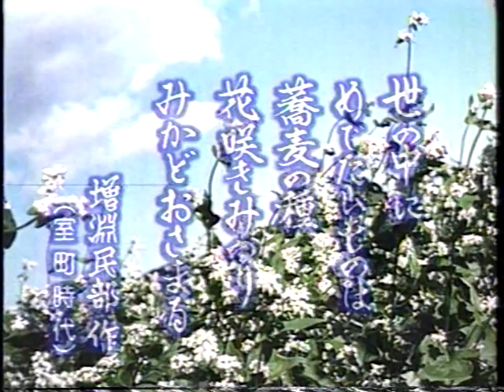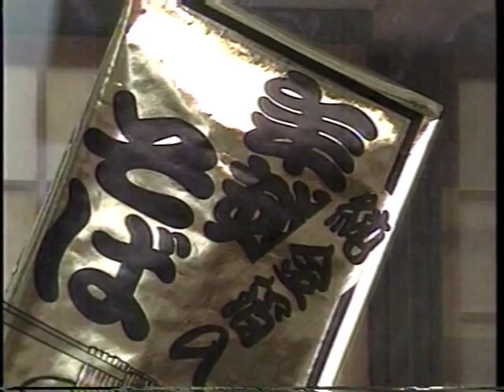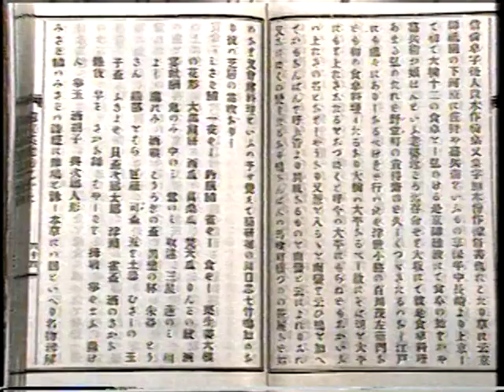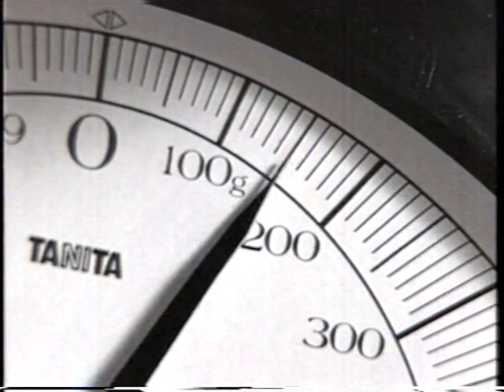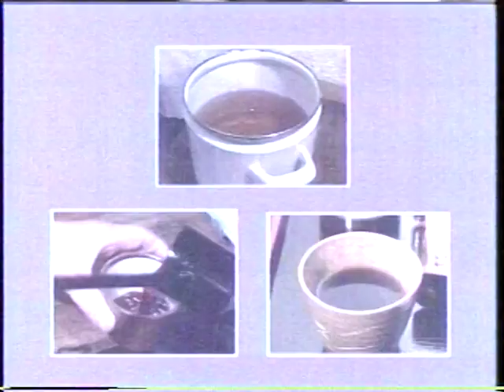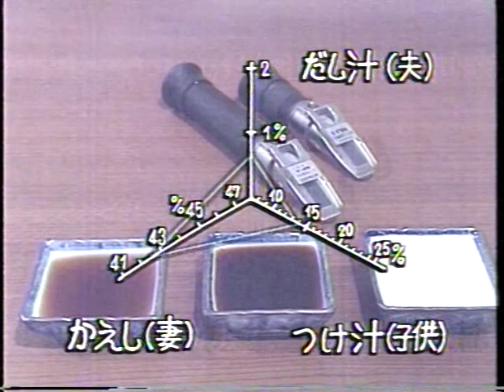不思議なぜダス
平成元年12月29日放送

司　会：渡辺正行・東ちづる
ゲスト：船越英一郎・佐野量子

00:00 Openig
01:23 年越蕎麦のルーツ、他
07:42 盛り蕎麦とざる蕎麦
08:10 狐と狸、おかめ、他
09:20 鴨南蛮、蕎麦殻枕、他
11:33 蕎麦の量、蕎麦つゆの違い、他
16:47 天麩羅蕎麦、他
22:32 Ending
24:26 (ユタカCM)
24:56 (CM)